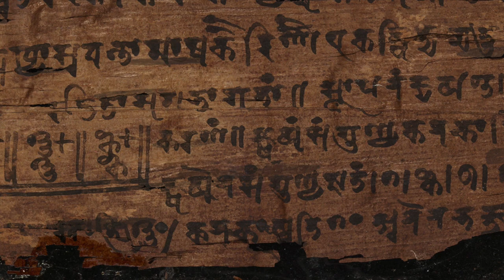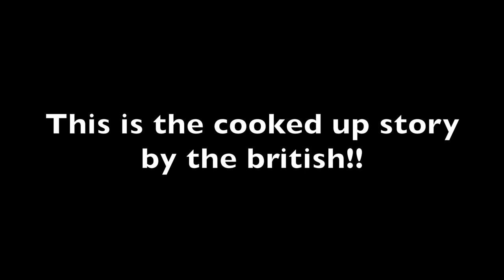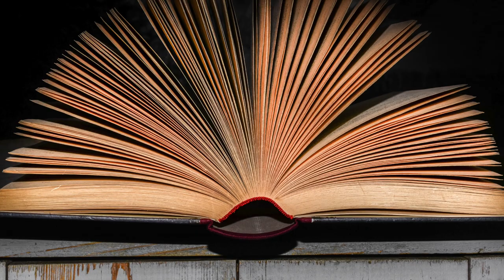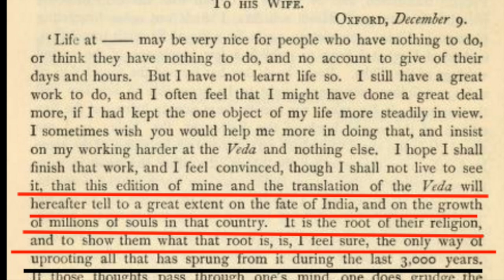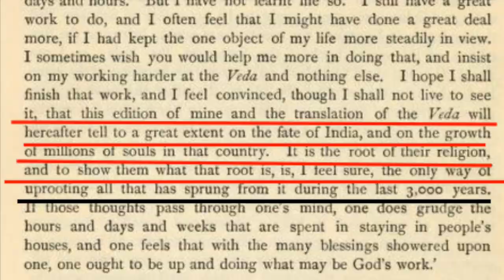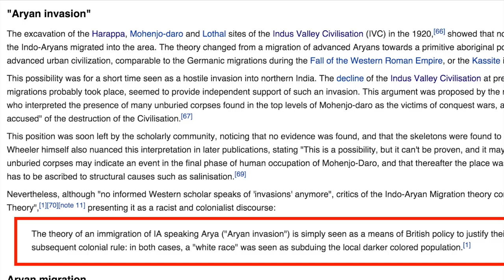True story behind aryan invasion theory in telugu along with english subtitles.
four groups of people By Unknown (original)Heinrich Menu von Minutoli (1772–1846) (drawing) - Hornung, The Tomb of Pharaoh Seti I, 1991., Public Domain,

puranic manuscripts. By Image archive copy at the Wayback Machine (archived on 21 January 2019), Public Domain,

By Image archive copy at the Wayback Machine (archived on 22 January 2019), Public Domain,